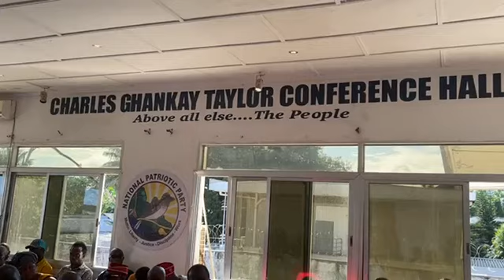NPP new Leadership gathers!